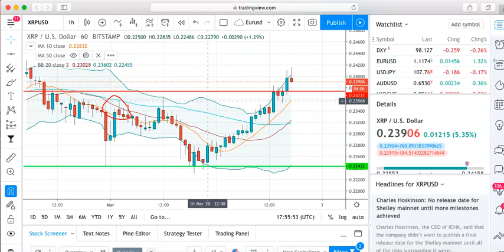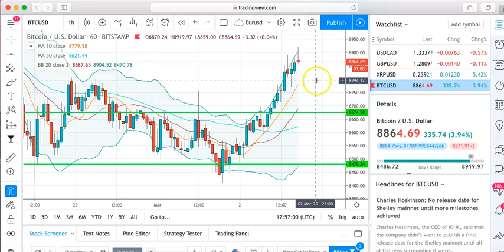FOREX vs CRYPTO (Which one should you start trading?)